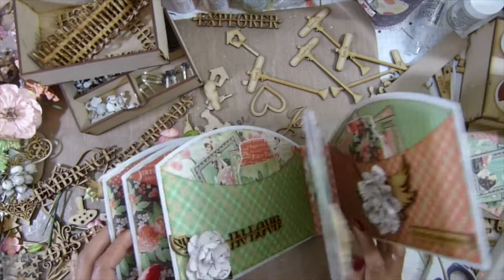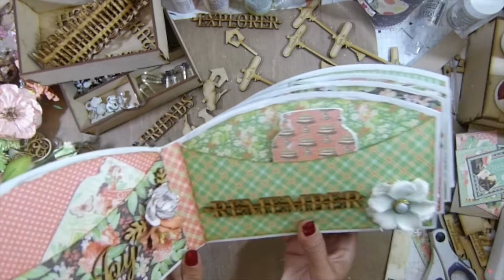Altered chipboard fence album part-6 of 6(vlog)